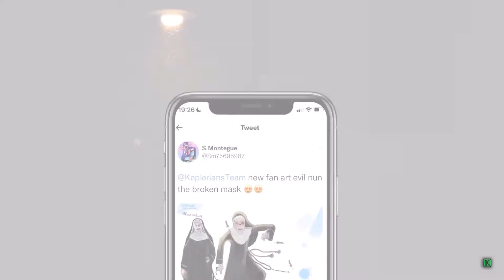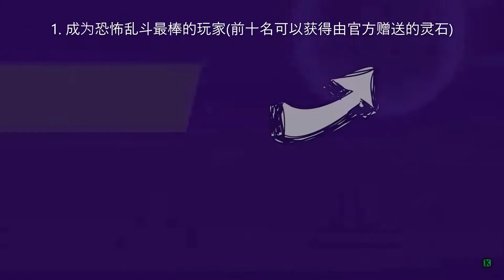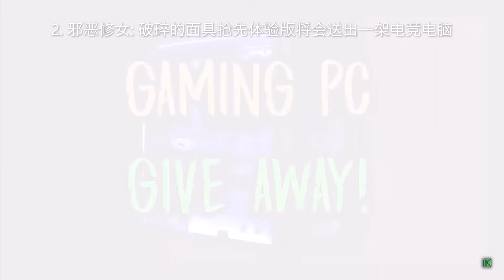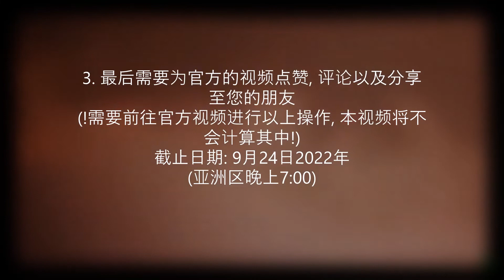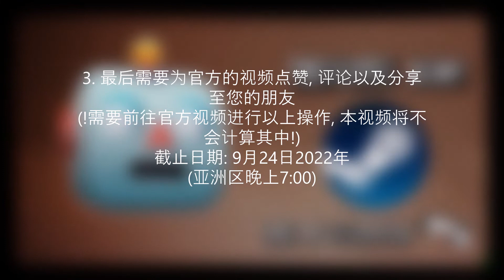MR. Meat 2: Prison Break Update Release Date & EN:TBM PC Giveaway & Best Horror Brawlers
(如果您是需要中文的观众，请更换语言至中文(中国) 或者是 中文(简体) 即可看到中文版的说明)
📄GW Official YT Youtube Audience Feedback Center
(I sometimes reply to comments late (probably at night), please forgive me 😅)
Keplerians Latest News